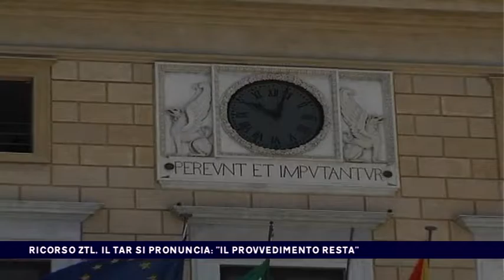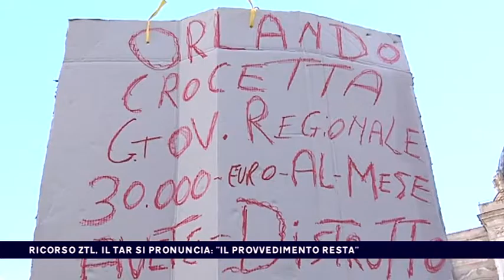RICORSO ZTL, IL TAR SI PRONUNCIA ''IL PROVVEDIMENTO RESTA''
RICORSO ZTL, IL TAR SI PRONUNCIA ''IL PROVVEDIMENTO RESTA'' del 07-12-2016